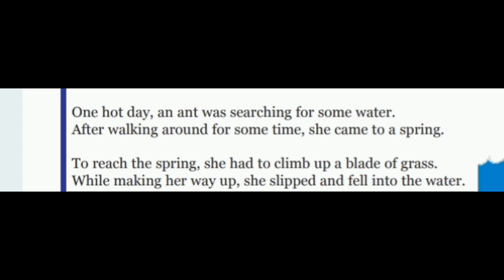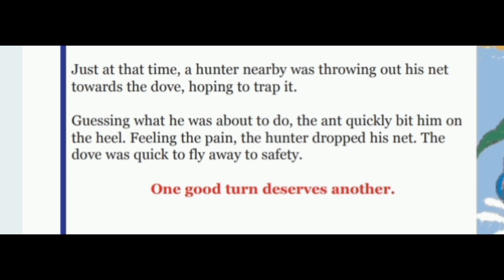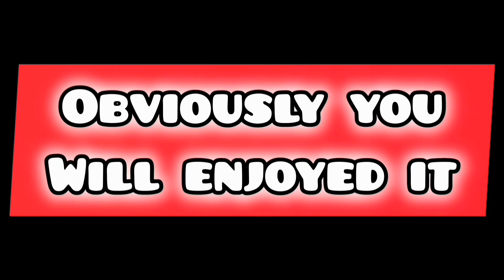the ant and the dove story||the ant and the dove story in english||cartoon English story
ant and the pigeon story in english
the ant and the dove story writing
an ant and a dove completing storythe ant and the dove story writing
an ant and a dove completing story
an ant and a dove class 2
english story the ant and the dove
english storytelling the ant and the dove

the ant and the dove story in english
the dove and the ant story in english
the ant and the dove
the ant and the dove story
the dove and the ant story
the dove and ant story
ant and dove story
dove and ant story
the dove and the ant
ant and dove
ant and dove animation story
dove and ant animation story
ant and the dove
the ant and dove story
dove and ant story in english
dove and ant
kids story in english
ant and the dove story
ant and dove
dove and ant
the ant and the dove fable